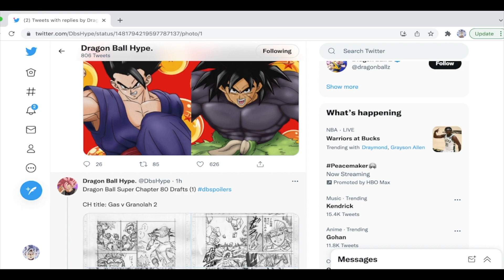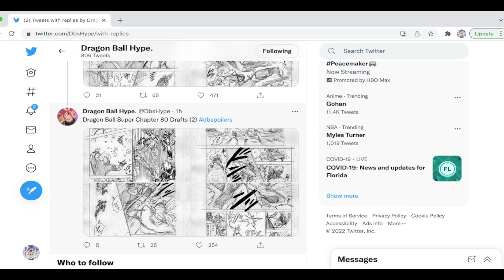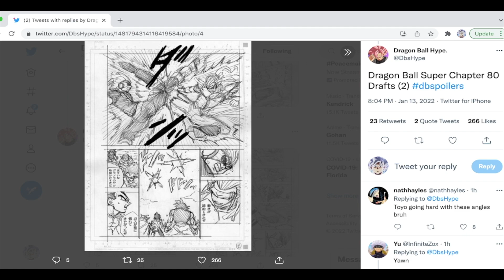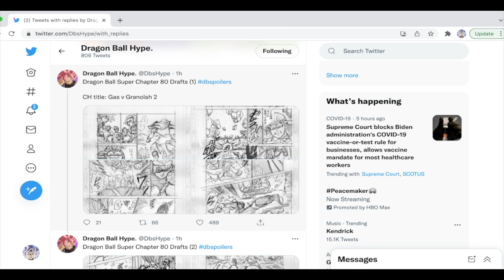Gas Defeats Granola?! Dragon Ball Super Manga Chapter 80 Spoilers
Here are some spoilers for DBS chapter 80!